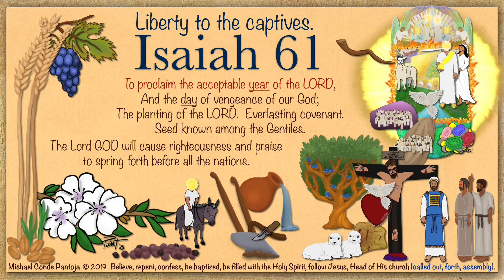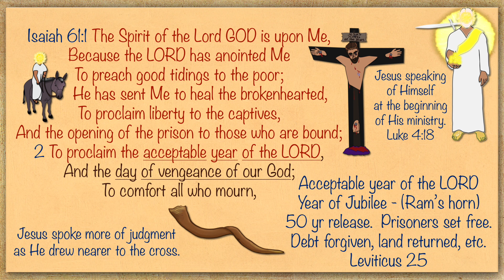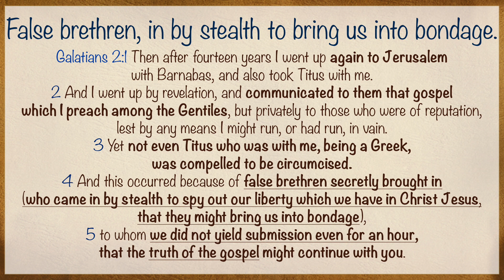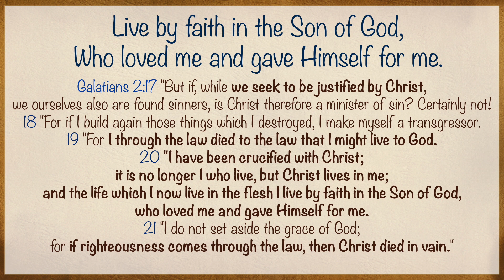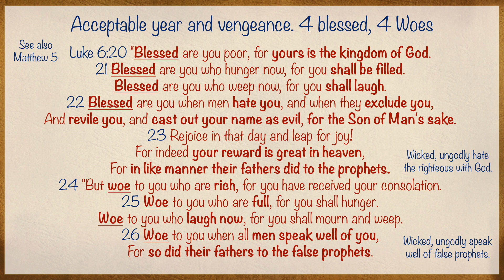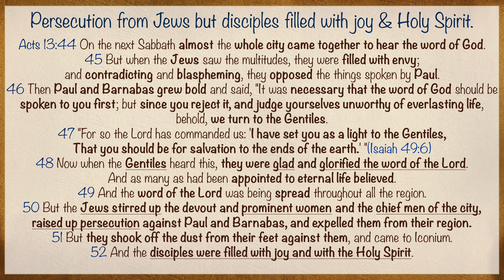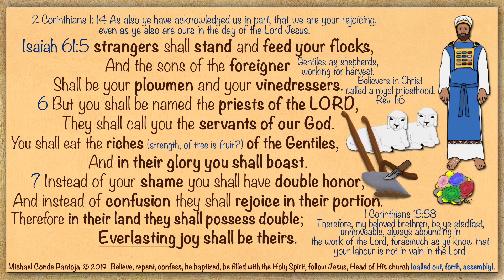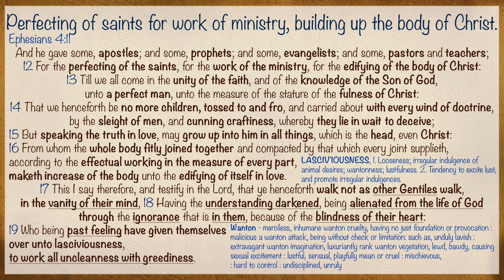Isaiah 61 part 1 Liberty to captives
Jesus came and announced the fulfilling of this scripture to those who heard Him.  Are you seeking God, the Truth, freedom from captivity?  Look to Jesus.